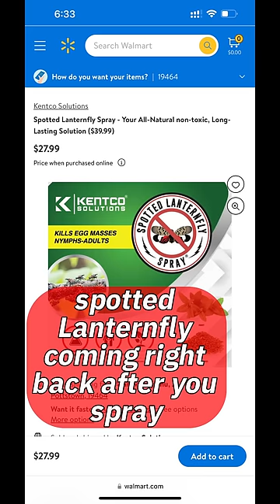Spotted Lanternfly spray kills on contact and lasts up to 30 days with one application!